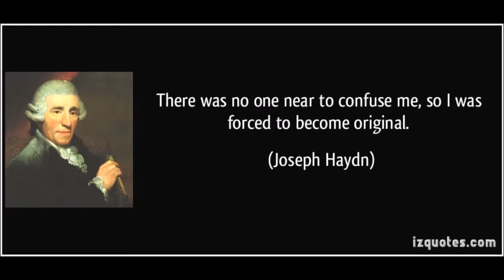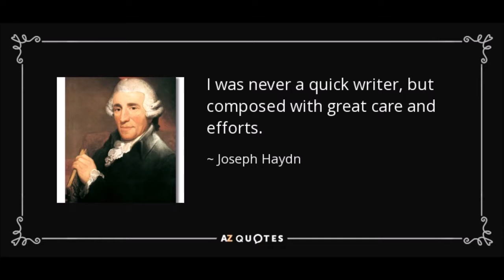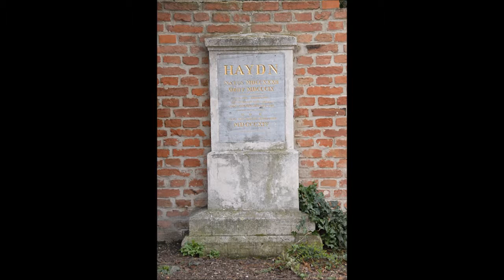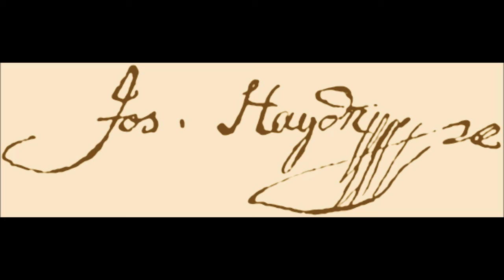Joseph Haydn - Hob III 38 String Quartet Op 33 No 2 in E Flat Major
Joseph Haydn's String Quartets

Joseph Haydn was an Austrian classical composer who was born in a small Austrian town named Rohrau in 1732 and died in Vienna in 1809